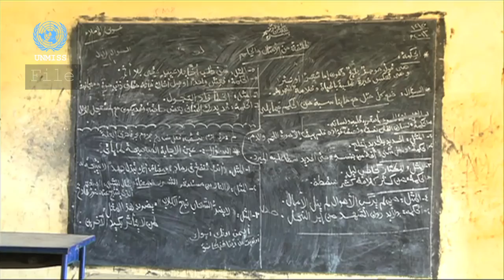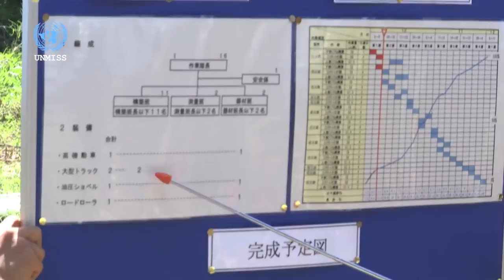This Week! October 15th, 2016